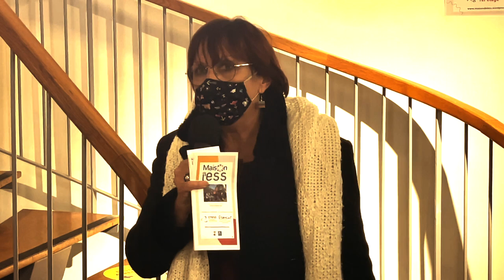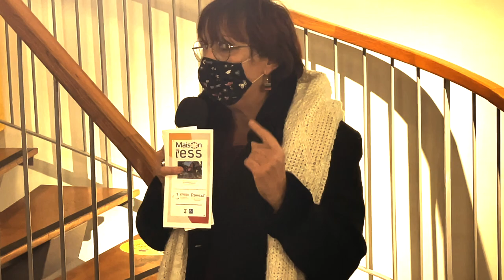Inauguration de La Maison de l'ESS à Besançon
C’est dans le quartier Planoise, rue Léonard de Vinci à Besançon, qu’élus et responsables d’entreprises ou d’organisations se sont réunis ce mercredi 1er décembre 2021 pour l’inauguration de la toute nouvelle association « Maison de l’ESS ».
 La Maison de l’Economie Sociale et Solidaire souhaite se démarquer par une vision coopérative et mutualiste du travail. La finalité première étant l’amélioration de la qualité de vie au travail.
Soulignons que l’économie dite sociale et solidaire repose sur un mode d’entreprendre et de développement économique adapté à tous les domaines sociaux-professionnels. Elle contribue plus largement à la lutte contre les exclusions et les inégalités, tant dans le monde professionnel que dans la société civile.
Les nouveaux locaux de l’association « Maison de l’ESS » offrent ainsi des bureaux privatifs ou partagés, un espace visio et même une salle de détente aménagée. De quoi faire le bonheur des huit premières structures qui sont hébergées au sein de cette maison et ainsi faciliter leur gestion par l’entraide. De plus, le lieu se veut ouvert à de nouveaux entrepreneurs intéressés par le domaine de l’ESS.
 En clin d’œil, certains espaces, couloirs ou salles ont été nommés au nom d’illustres figures partageant les valeurs d’humanisme et de fraternité ; Victor Hugo ou Olympes de Gouge pour les plus célèbres.
Se succédant au micro, les intervenants ont vanté les bienfaits du travail coopératif dans lequel l’humain retrouve toute sa place, en faveur de l’utilité sociale. Un lieu de vie et de coopération en opposition avec la montée du télétravail pendant cette crise sanitaire. Pour clôturer l’inauguration la maire de Besançon, Anne Vignot, a elle aussi pris la parole, soulignant le lien historique de la ville et du territoire vis-à-vis de ce modèle.
Quentin Fumey.